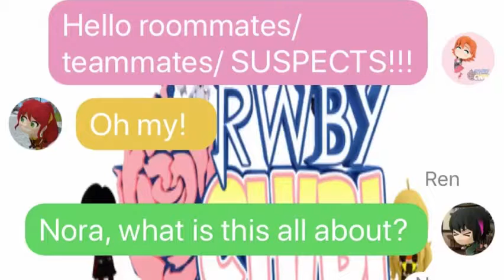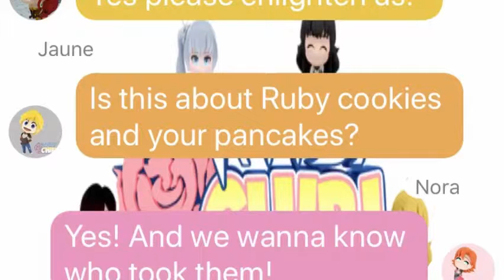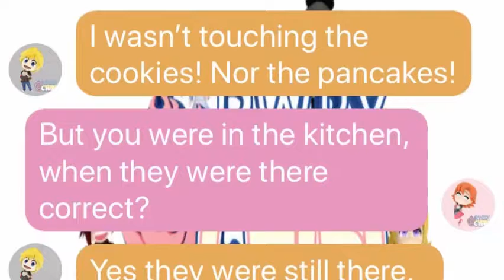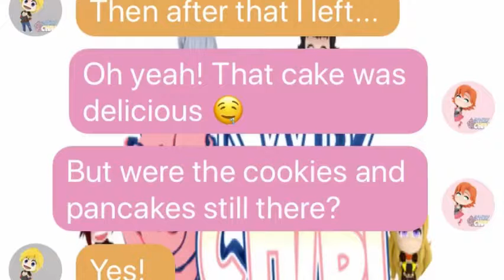RWBYCHIBI Chatroom 3: The 1st suspect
It’s time to talk to the suspects who might’ve took the cookies and pancakes. Nora hits her teammates first. Jaune is up first.

Got Skype? Midnight2374